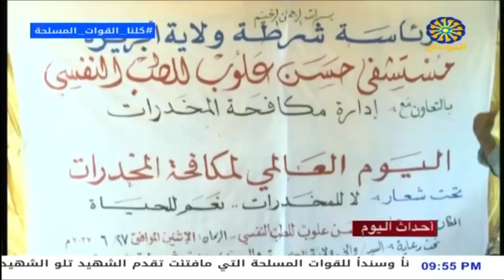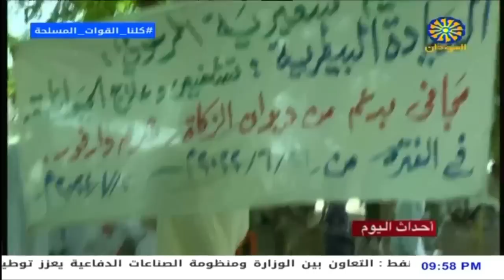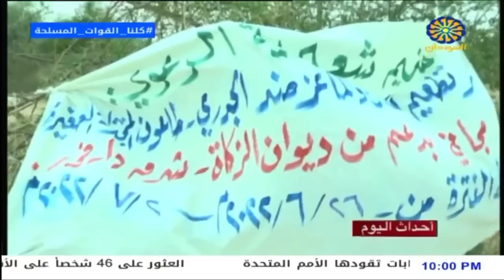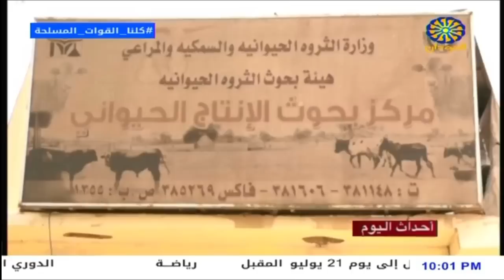اخبار السودان احداث اليوم من تلفزيون السودان29-6-2022م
اخبار السودان مباشر
احداث اليوم من تلفزيون السودان
نشرة اخبار المفصلة من تلفزيون السودان
نتمنى ان ننال اعجابكم وان يستمر دعمكم لنا